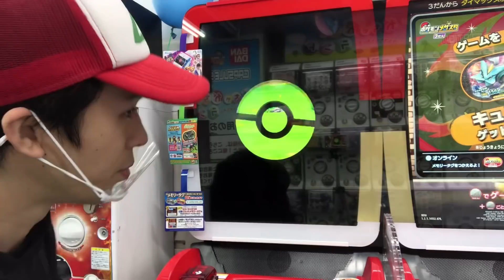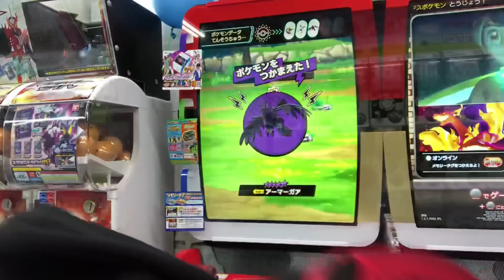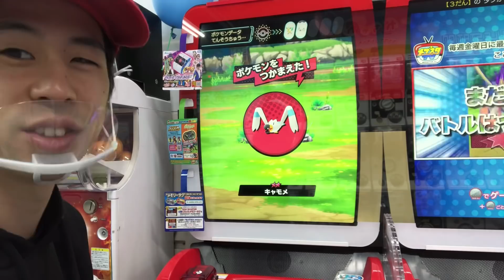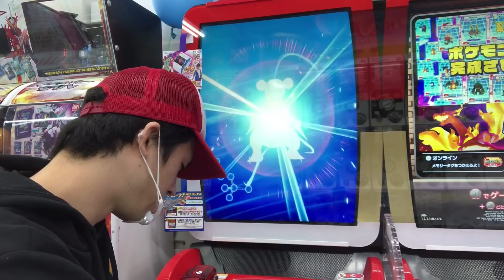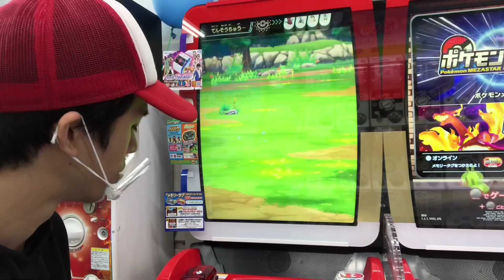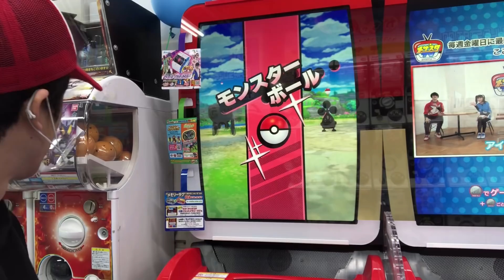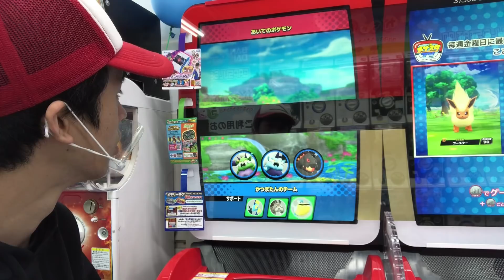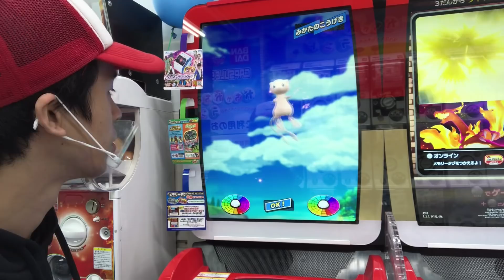3だん初めてのスーパースターポケモンはだれだ！？今すぐゲットで星6出るまで終われません！ポケモンメザスタ でんせつ まぼろし ゲーム実況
3だん初めてのスーパースターポケモンはだれだ！？今すぐゲットで星6出るまで終われません！ポケモンメザスタ でんせつ まぼろし ゲーム実況

スターポケモンが固まって連続でくる？！